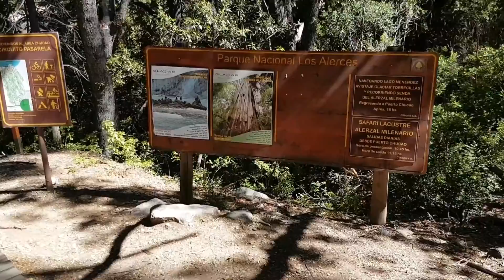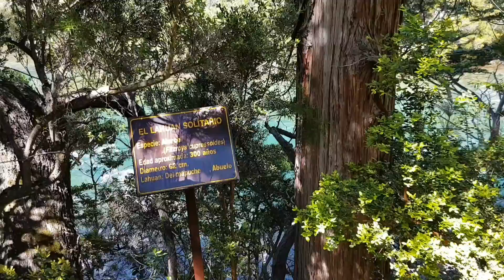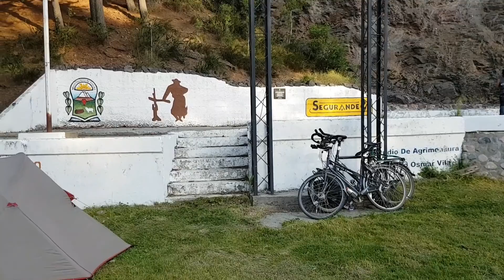Deel 17 - Futaleufú tm El Bolson